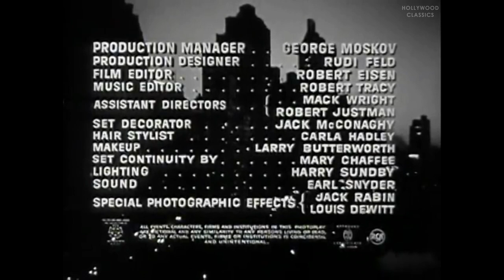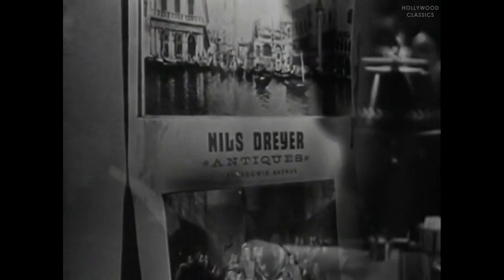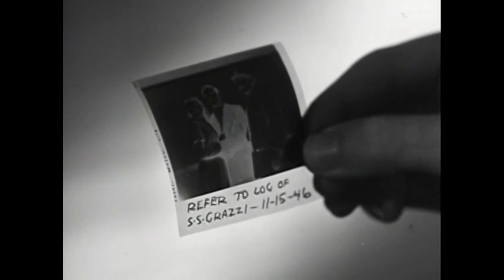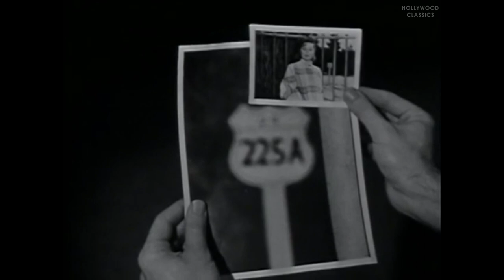The Big Combo (1955) | Crime Film | Cornel Wilde, Richard Conte, Jean Wallace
Watch the 1955 Hollywood classic movie, The Big Combo.

A police lieutenant is ordered to stop investigating deadly crime boss Mr. Brown because he hasn't been able to get any hard evidence against him. He goes after Brown's girlfriend, who despises him, for information instead.

Movie Name: The Big Combo
Stars: Cornel Wilde, Richard Conte, Jean Wallace
Director: Joseph H. Lewis